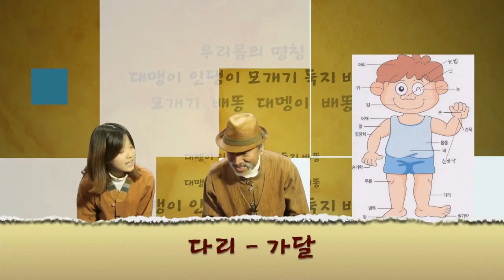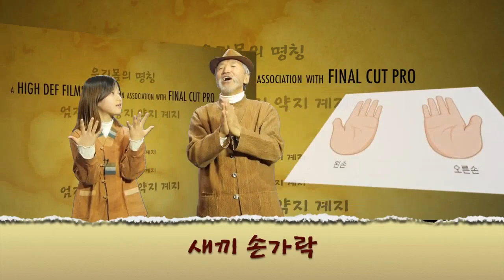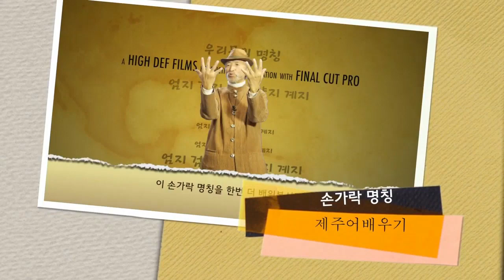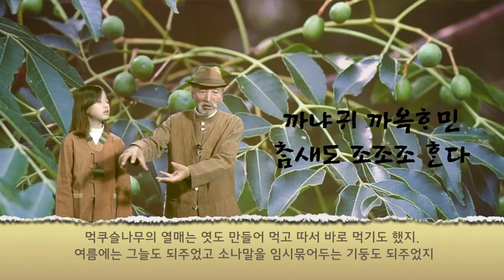제주도 영상, 제주어, 우리몸의 명칭 배우기, 우리몸의 명칭, 제주어 속담, Jeju Island, Korea